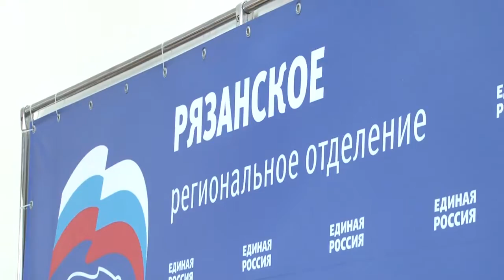Контроль за ремонтом дорог